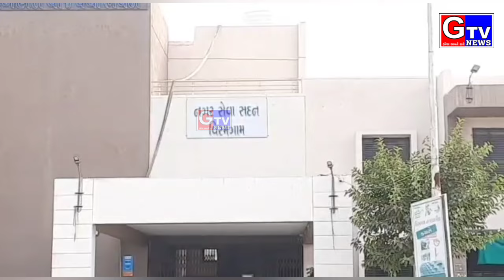વિરમગામ-નગરપાલિકાની શહેરીજનો સુચના વેરો ભરવા માટે માર્ચ માસ દરમ્યાન શનિ-રવિ દરમ્યાન ન.પા. કચેરી ચાલુ